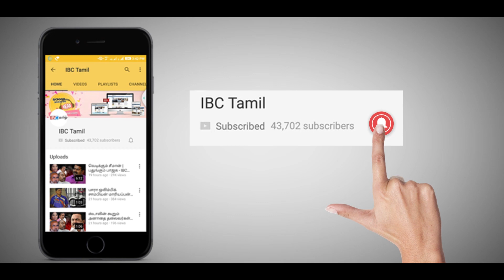எங்கள் பொறுமைக்கும் எல்லை உண்டு | மோடியை எச்சரித்த சீமான் - IBC Tamil